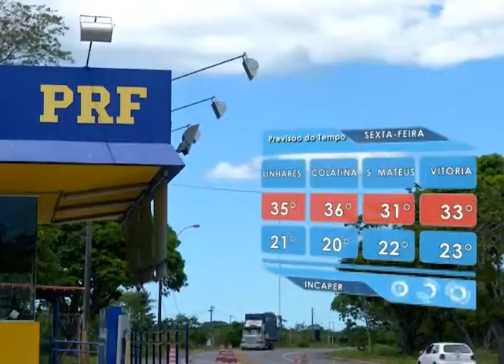SIM Notícias 04 02 2016